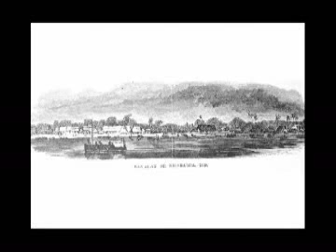Presentación del libro "Aproximación a la historia de Rio San Juan"